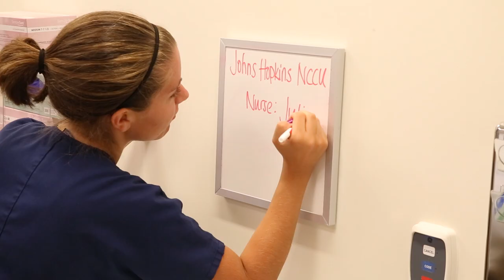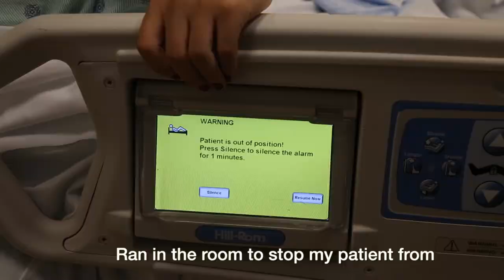NCCU Baby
Liz Dende performs "NCCU Baby" -- Gotta love Neurocritical Care Nursing...